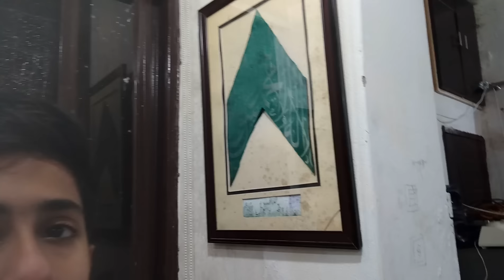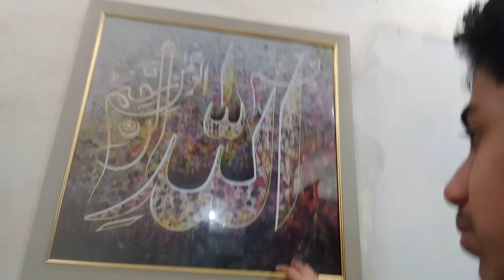My Lifestyle Of Living | Best Vlog Of The Day | My Day Trip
reviews inspiring vacations
reviews for inspiring vacations
inspiring vacations address
best sandals resort